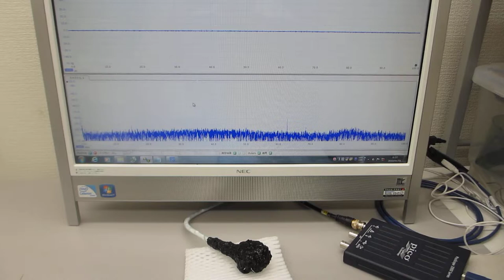超音波プローブ、超音波発振制御システムの開発技術（ultrasonic-labo）